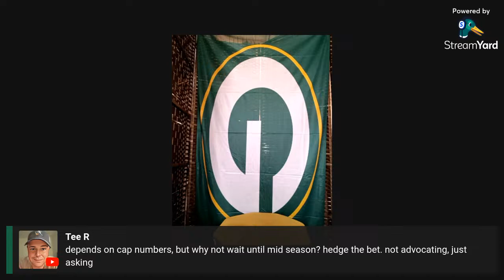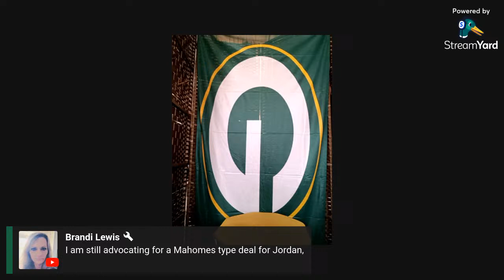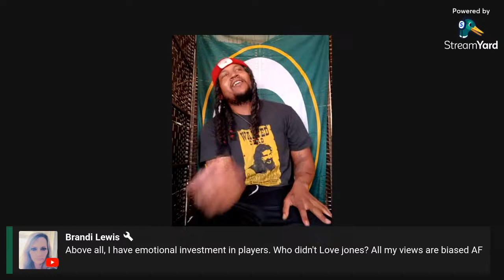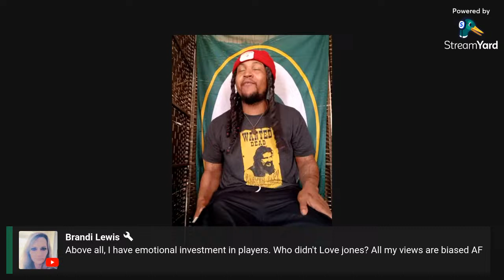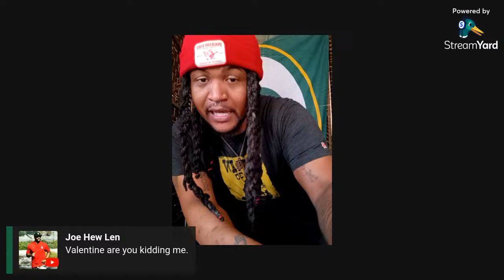In Michael Jordan Love We Trust!!